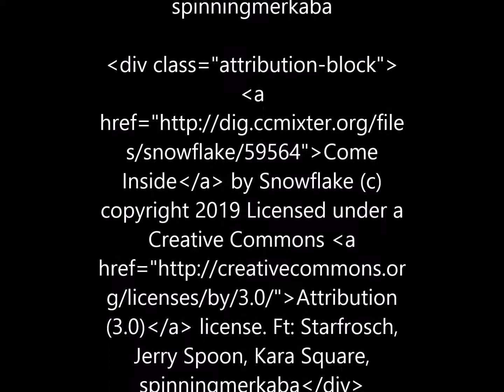Crown Of Thorns - SFX Makeup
Ciao a tutti!!! Per questo Sfx Makeup ho utilizzato:

- Bondo ( Cabosil + AquaFix Adhesive) di MOULDLIFE
- Borotalco
- Fondo Colorato Multiuso rosso di AEGYPTIA MILANO MAKEUP
- Sangue finto di MOULDLIFE

BUONA VISIONE!!!